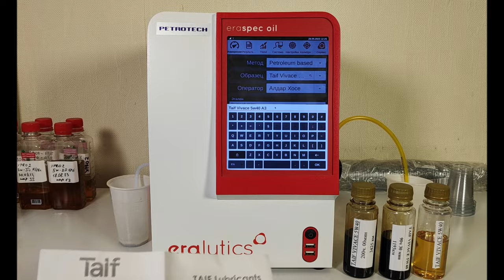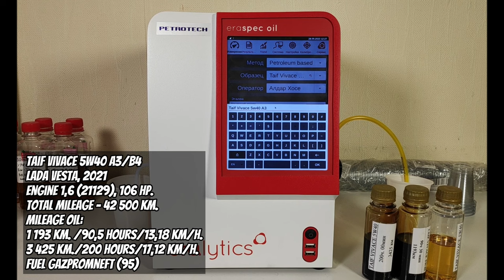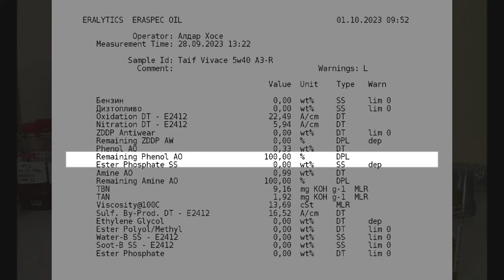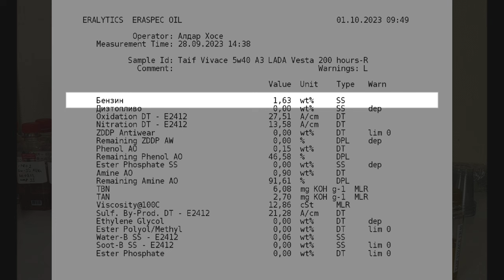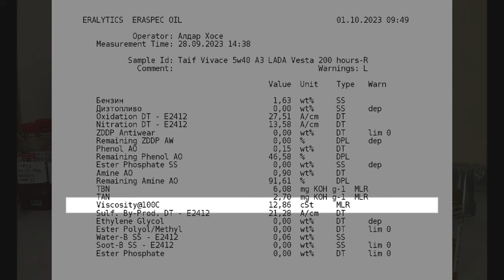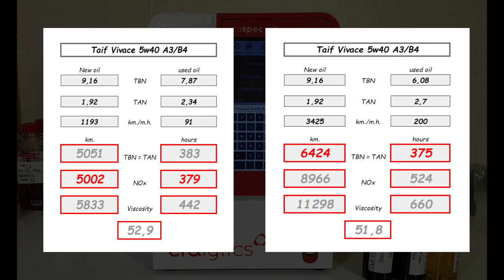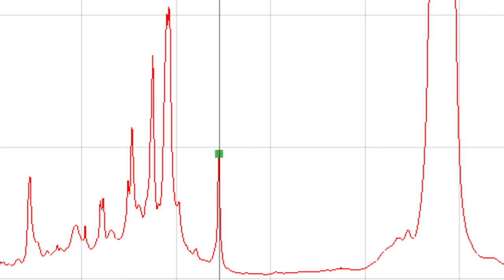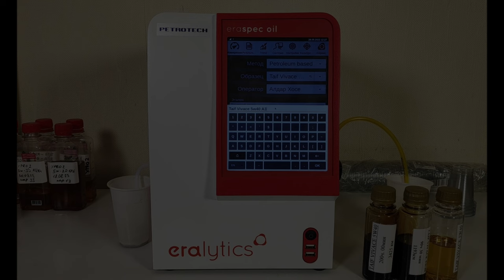Taif Vivace 5w40 (из Lada 91 и 200 моточасов). Спектр и % корреляции в конце видео.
Вячеслав из Томска, прислал образцы масла Taif Vivace 5w40 (А3/B4).
Эксплуатировалось в LADA Vesta, 2021 г.в.
с двигателем 1,6, (ВАЗ 21129) ,106 сил.
с общим пробегом 42 5006 км.
пробег на масле ;
1 193 км., 90,5 моточасов (ср.) скорость -13,18 км/ч.
3 425 км., 200 моточасов (ср.) скорость -17,38 км/ч.
катализатор на месте, прошита под евро-2
топливо Газпромнефть(АИ-95)

Благодарю Вячеслава за образцы и поддержку канала.